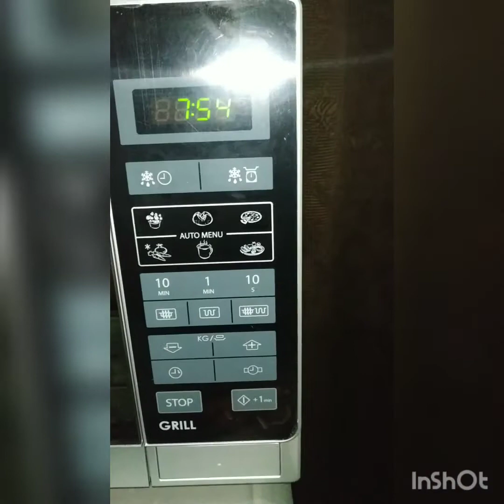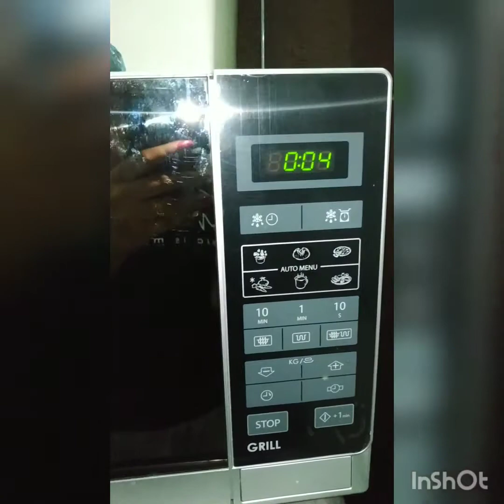Unique Kitchen - How to make moi moi (Beans cake) with microwave in 7 minutes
Cooking made easy...